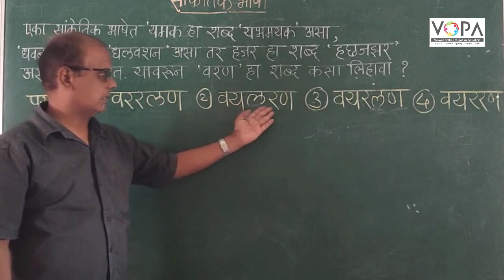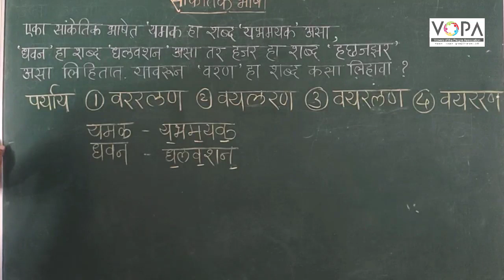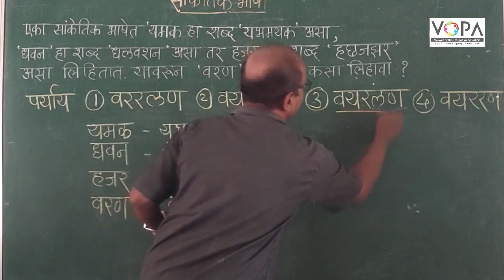८ वी । शिष्यवृत्ती । बुद्धिमता । सांकेतिक भाषा । अक्षरांसाठी अक्षरे । V8 । V-School